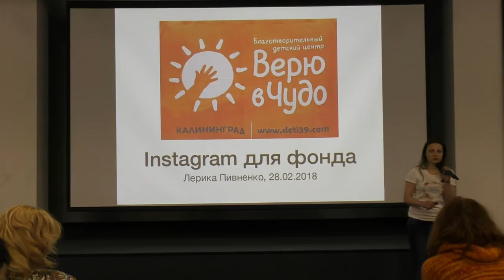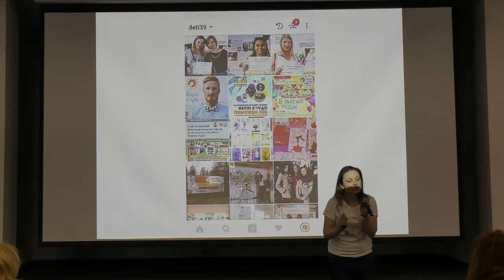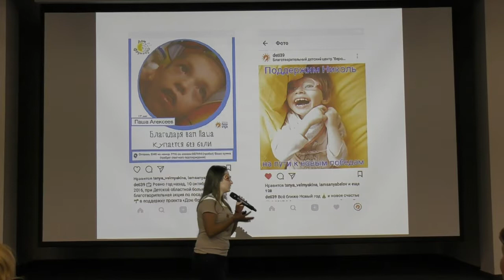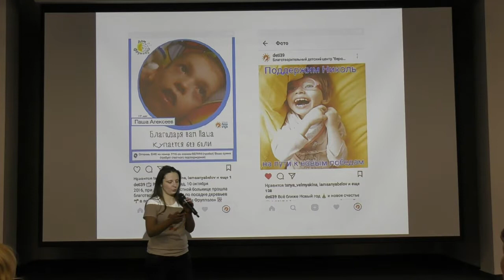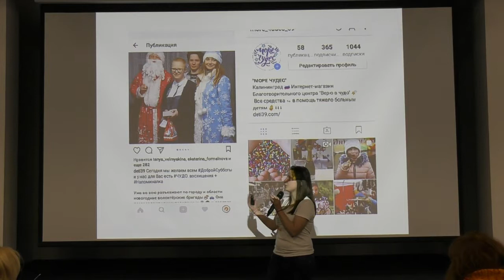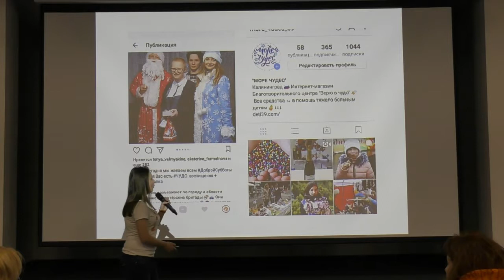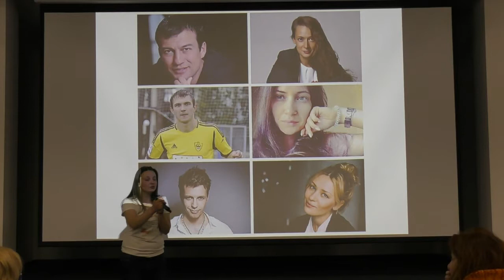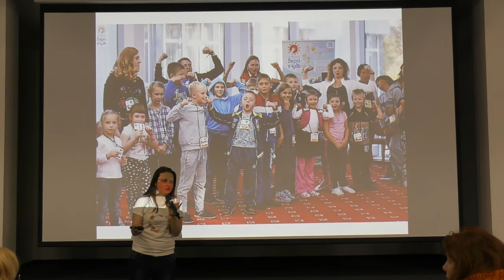Митап «Продвижение Instagram для НКО». Лерика Пивненко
28 февраля 2018 года в 19:30 при поддержке Центра Благосфера состоялся митап Теплицы социальных технологий «Продвижение Instagram для НКО».

На встрече выступила Лерика Пивненко, менеджер проектов благотворительного центра «Верю в чудо» — @deti39